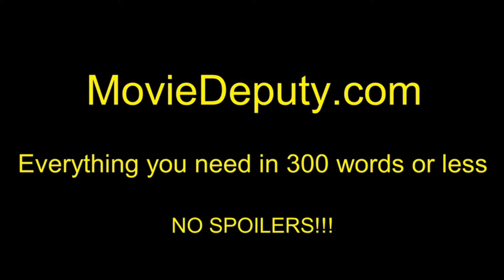CoCo (Find Your Voice Trailer) HD 2017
Aspiring musician Miguel (voice of newcomer Anthony Gonzalez) teams up with charming trickster Hector (voice of Gael García Bernal) on an extraordinary journey through the Land of the Dead.